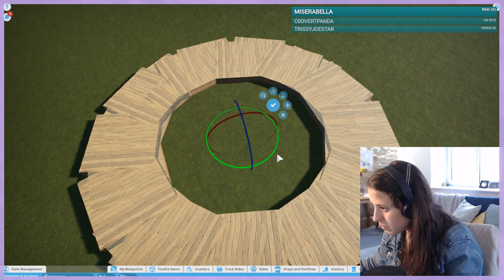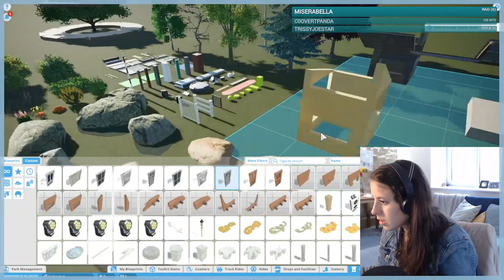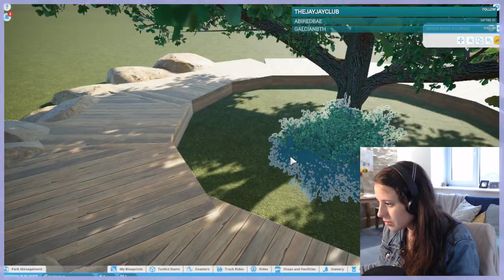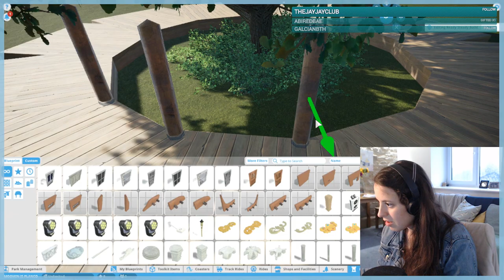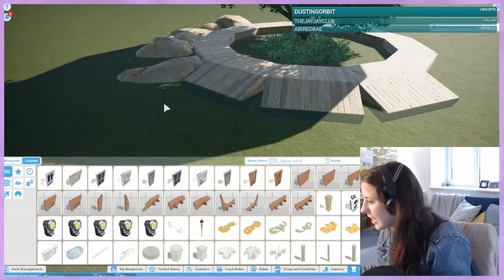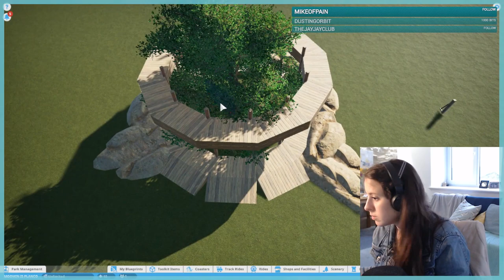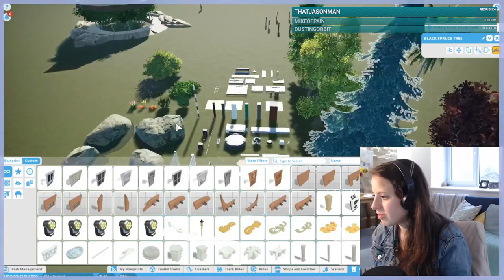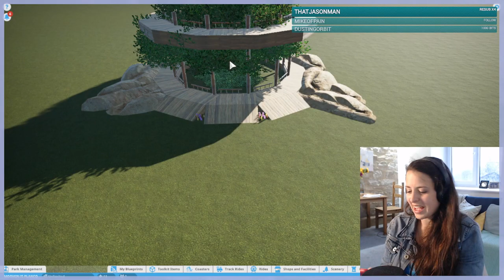Forest Treehouse ¦ Ready Steady Build #4 ¦ Planet Coaster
How easy is it to create a building or centrepiece in 1 hour with only 100 random items? Let's find out. This week's guest is Mini_Heather.

0:00 Intro
0:30 Time Lapse
15:33 Cinematics